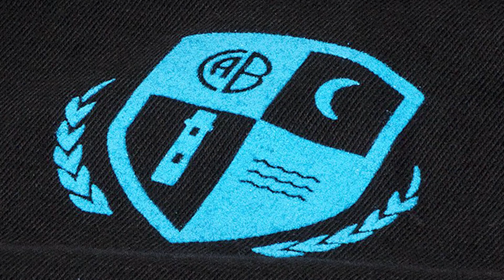Para VOLVER a la VICTORIA - BELGRANO vs San Martín